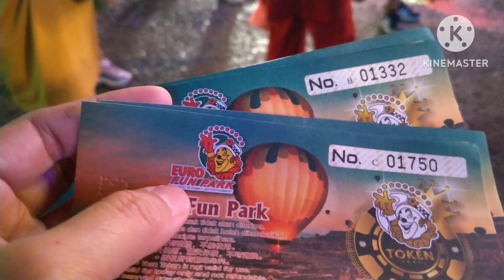EURO FAIR PARK